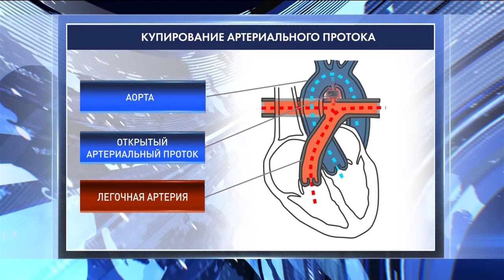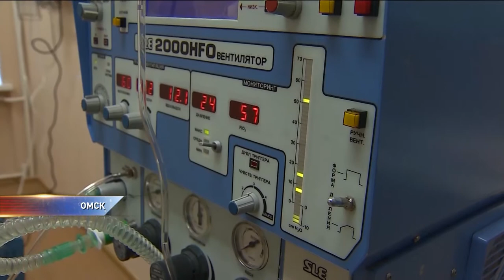В Городском неонатальном центре начали делать уникальные операции